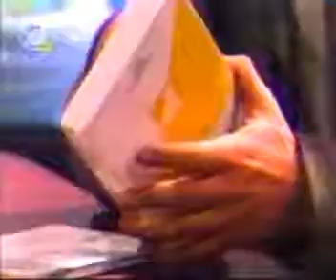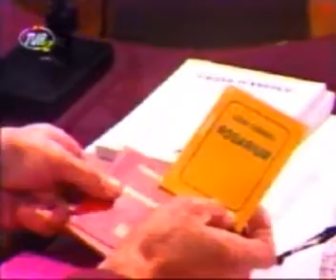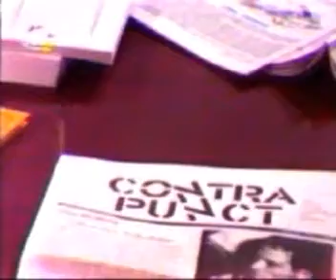Cezar Ivanescu: 7 ani iacobini de teroare, cenzura postcomunista, tentative de asasinat